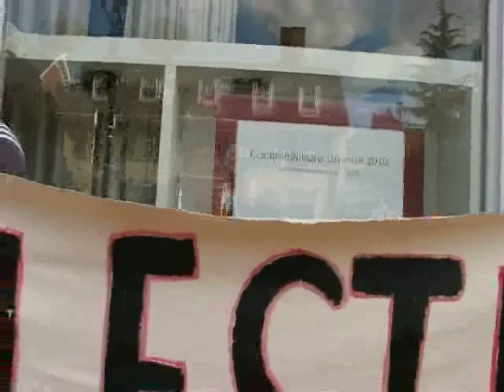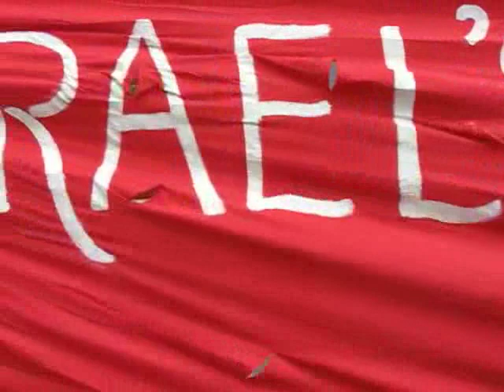Stop Israel's War Crimes: End the Siege of Gaza (Harvard Graduation 2010)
Across the street from Harvard, a vigil for Gaza as graduates and their families walk by.

Made in by Teeksa Photographic as part of our series about justice for Palestine.